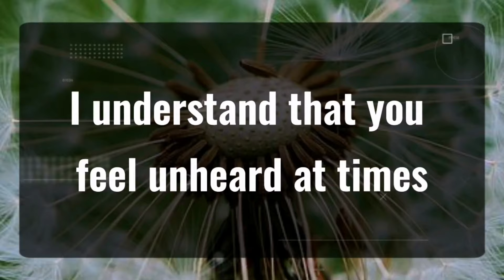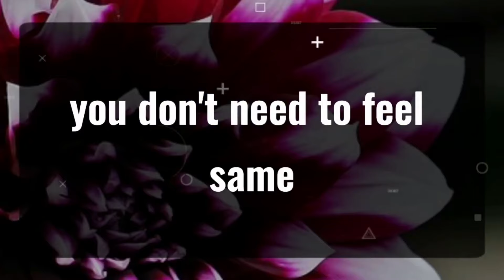11:11 💌Angels Says This is about your death... Angels Message✝️God Miracles Today 1111 🦋 god msg